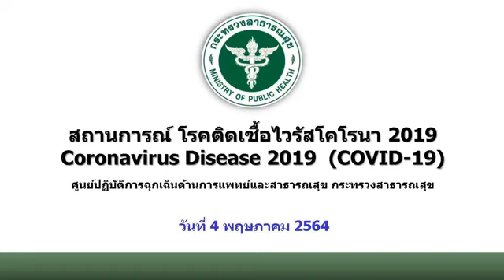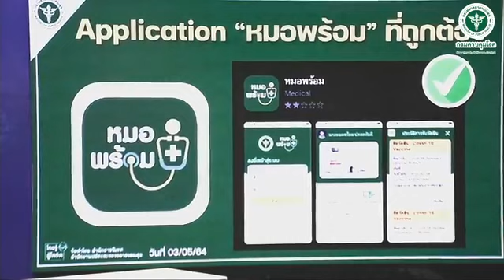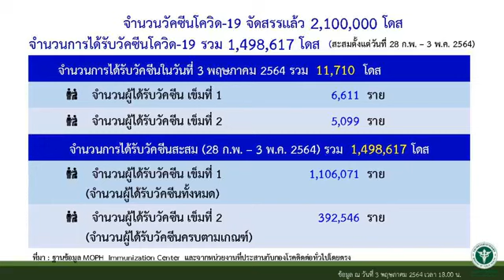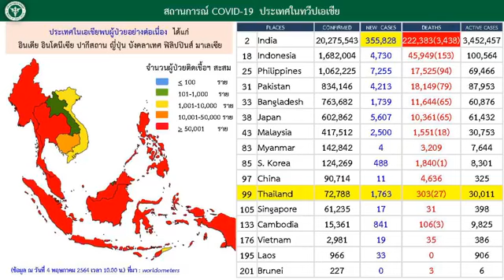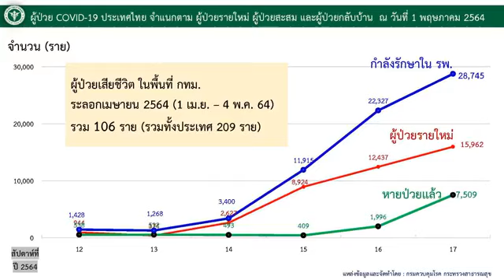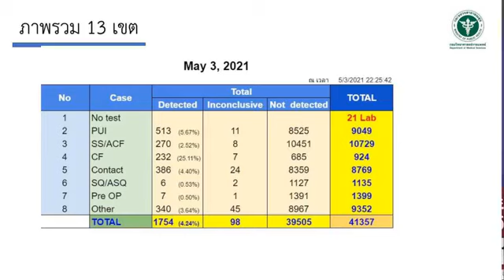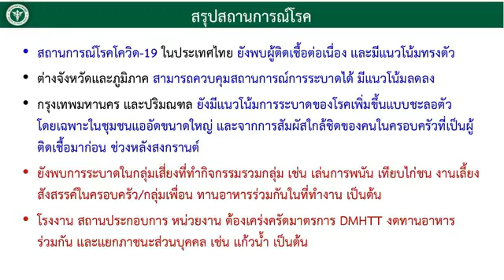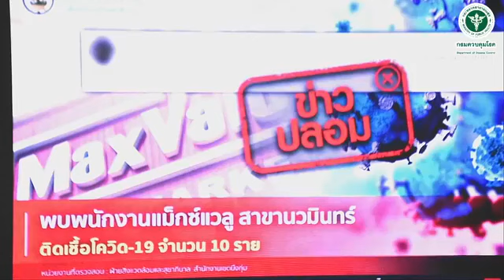แถลงความคืบหน้าสถานการณ์ โรคติดเชื้อไวรัสโคโรนา2019 วันที่ 4 พฤษภาคม 2564 ณ กระทรวงสาธารณสุข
โคโรนา2019 วันที่ 4 พฤษภาคม 2564
🔴 [Live] แถลงความคืบหน้าสถานการณ์ โรคติดเชื้อไวรัสโคโรนา2019 (COVID-19)
ณ กระทรวงสาธารณสุข
แถลงความคืบหน้าสถานการณ์ โรคติดเชื้อไวรัสโคโรนา2019